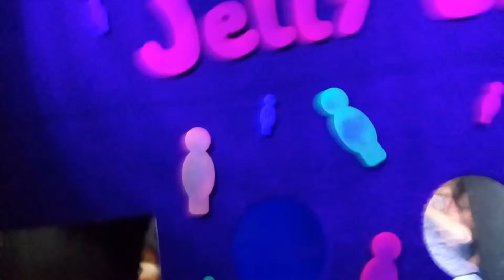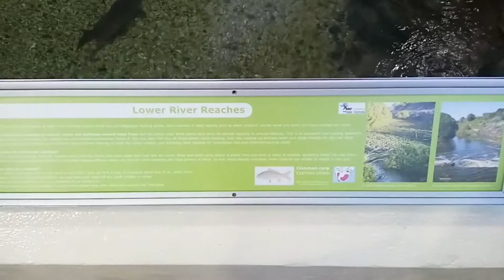filipina portugues holiday in capetown/ fishing time part 2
filipina/portugues in africa/ meet my inlaws